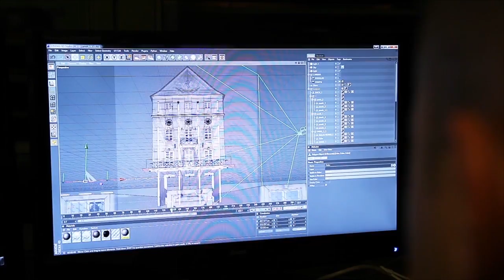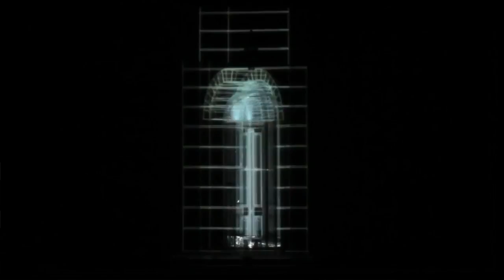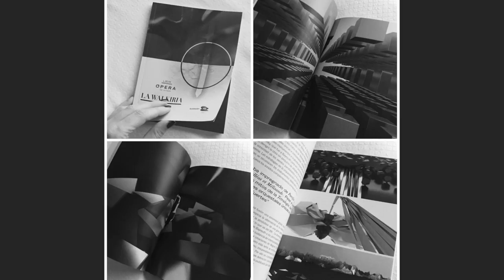Oszukiwanie zmysłów - nowe emocje w nowych mediach | Karolina Jacewicz | TEDxPoznan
Jak stworzyć iluzję dzięki nowym technologiom

Absolwentka animacji na poznańskim UAP. Jej realizacje to eklektyczne obrazy na bazie technik klasycznej animacji często łączone z szeroko pojętymi multimediami. Zadebiutowała animacją „a.e.i.o.u” w 2008 na wystawie w Gallery Mittwoch w Berlinie. Autorka kilkunastu wielkoformatowych projekcji multimedialnych w różnych przestrzeniach miejskich m.in na festiwalu Urban Affairs w Berlinie i Outer Spaces w Poznaniu. Jest współautorką scenografii multimedialnej do Walkirii Wagnera w operze w Oviedo (Hiszpania) i Ceremonii Otwarcia Europejskiej Stolicy Kultury 2016 we Wrocławiu. Razem z Kubą Janickim, Markiem Pospieszalskim, Bartkiem Chmarą i Tomkiem Sroczyńskim współtworzy audiowizualny projekt jazzowy „Tirvyous Wagon”.Odpowiada za oprawę wizualną trasy koncertowej Mister D oraz zespołu Kroki a jej klip do utworu Zabrockiego "Herbu warkoczyk" został nominowany do nagrody YACHA.

A graduate of animation at UAP in Poznań. Her works embrace eclectic images based on classical animation techniques with widely understood media. She introduced "a.e.i.o.u" project in 2008 at the exhibition at the Mittwoch Gallery in Berlin. Karolina is an author of several large-scale multimedia projections in various urban spaces, including the Urban Affairs Berlin and Outer Spaces in Poznan. She co-authored the multimedia design for the Wagner Vultures in the opera Oviedo (Spain) and the Opening Ceremony of the European Capital of Culture 2016 in Wrocław. Together with Kuba Janicki, Marek Pospieszalski, Bartek Chmara and Tomek Sroczyński, she co-creates an audiovisual jazz project "Tirvyous Wagon." Karolina prepared the visual design of the Mister D and Kroki tour and her clip for the Zabrocki’s "Herbu pigtail" was nominated for a Yacha Award.